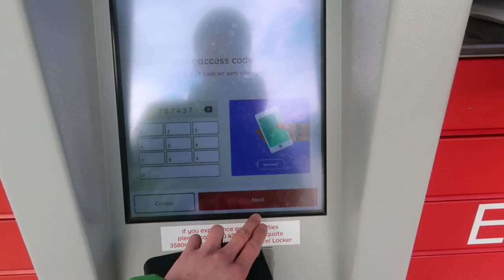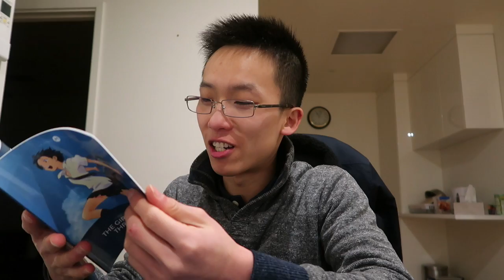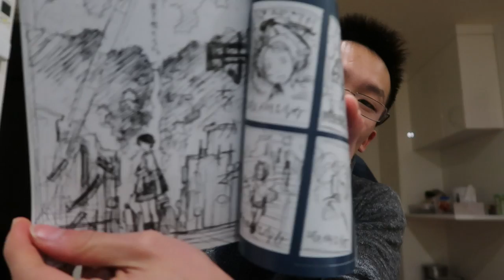Anime Haul! Oh boy oh boy oh boy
Watch me unleash incredibly cringe fanboy mode. Just a short video of a cheeky anime haul.

Artist: AcesToAces
Track: unwind

Artist: Leavv
Track: tomorrow (chillhop essentials - spring 2018)